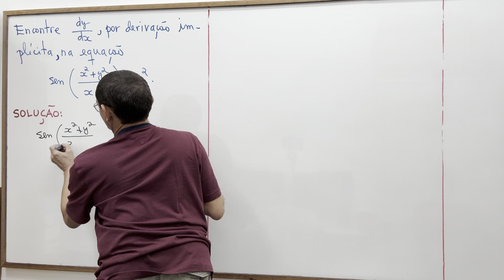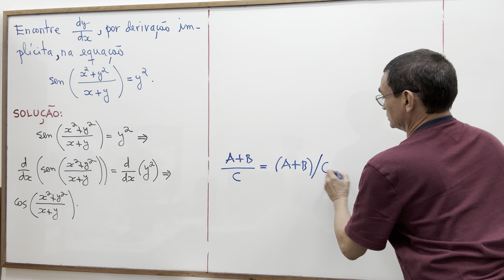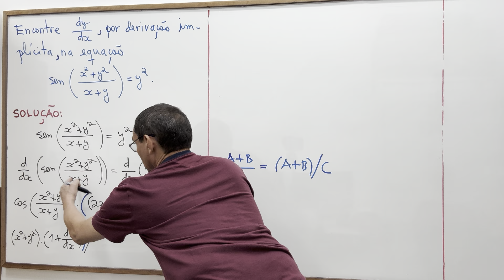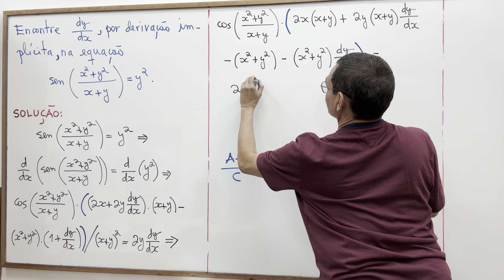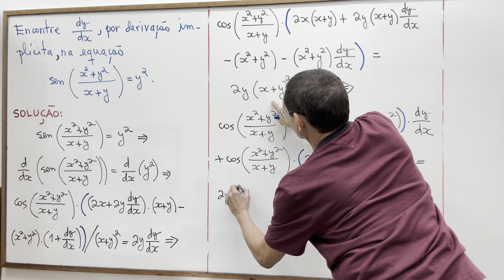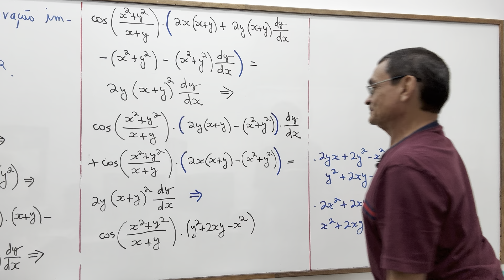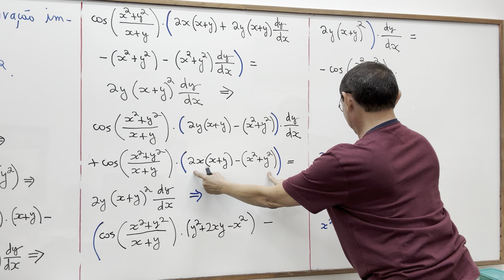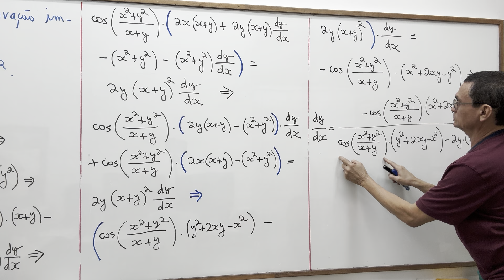Derivação Implícita: cálculo de derivada de função implicitamente definida!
Descrição:
Resolução de exercício

Aula 22 no YouTube!
Aula 22 - Parte 01/06 - Ciência da Computação
Aula 22 - Parte 02/06 - Ciência da Computação
Aula 22 - Parte 03/06 - Ciência da Computação
Aula 22 - Parte 04/06 - Ciência da Computação
Aula 22 - Parte 05/06 - Ciência da Computação
Aula 22 - Parte 06/06 - Ciência da Computação
Sem edição.
Aula 23 no YouTube!
Aula 23 - Parte 01/06 - Ciência da Computação
Aula 23 - Parte 02/06 - Ciência da Computação
Aula 23 - Parte 03/06 - Ciência da Computação
Aula 23 - Parte 04/06 - Ciência da Computação
Aula 23 - Parte 05/06 - Ciência da Computação
Aula 23 - Parte 06/06 - Ciência da Computação
Sem edição.
Aula 24 no YouTube!
Aula 24 - Parte 01/06 - Ciência da Computação
Aula 24 - Parte 02/06 - Ciência da Computação
Aula 24 - Parte 03/06 - Ciência da Computação
Aula 24 - Parte 04/06 - Ciência da Computação
Aula 24 - Parte 05/06 - Ciência da Computação
Aula 24 - Parte 06/06 - Ciência da Computação
Sem edição.
Aula 25 no YouTube!
Aula 25 - Parte 01/05 - Ciência da Computação
Aula 25 - Parte 02/05 - Ciência da Computação
Aula 25 - Parte 03/05 - Ciência da Computação
Aula 25 - Parte 04/05 - Ciência da Computação
Aula 25 - Parte 05/05 - Ciência da Computação
Sem edição.
Aula 26 no YouTube!
Aula 26 - Parte 01/05 - Ciência da Computação
Aula 26 - Parte 02/05 - Ciência da Computação
Aula 26 - Parte 03/05 - Ciência da Computação
Aula 26 - Parte 04/05 - Ciência da Computação
Aula 26 - Parte 05/05 - Ciência da Computação
Sem edição.

Para mais aulas, consulte a minha página.